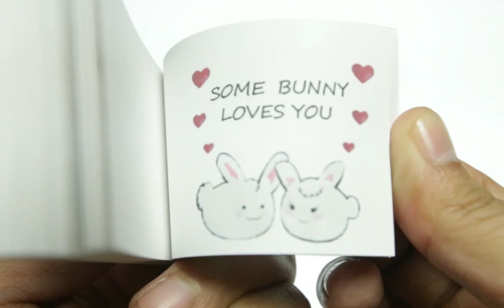Some Bunny Loves You.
Flipbook of cute bunnies in love.